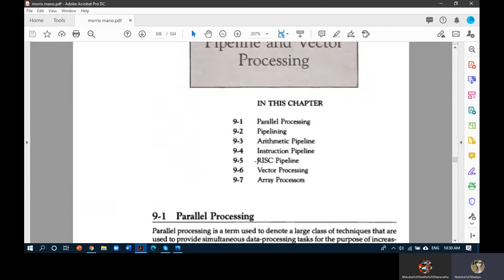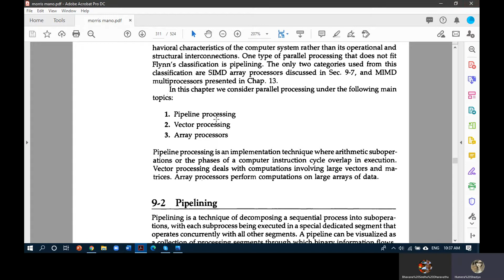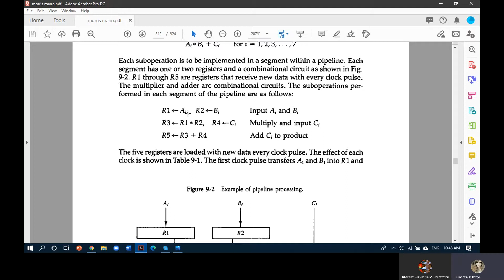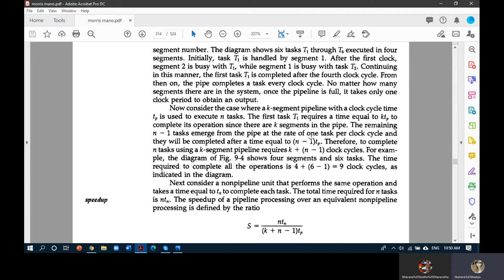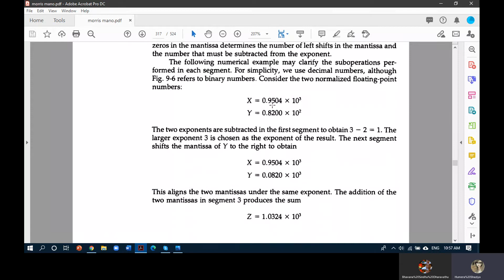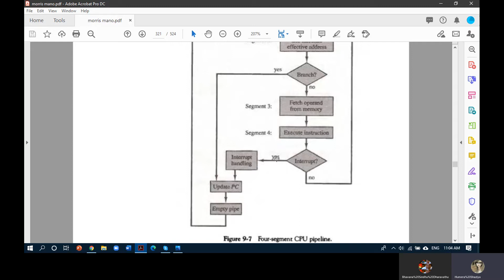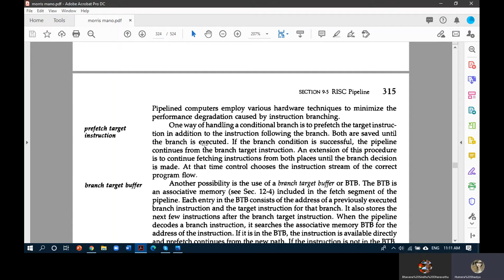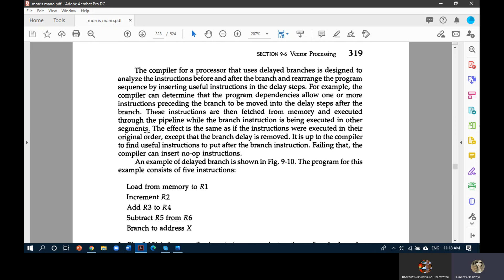co22 6 2020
Computer Organization - Pipeline, arithmetic pipeline, instruction pipeline and RISC pipeline.